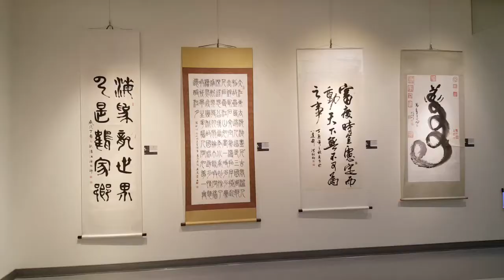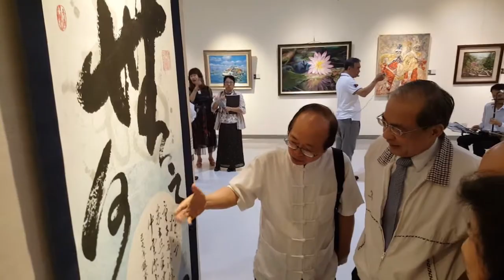2019/05/05-高雄市國藝會會員聯展開幕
藝海疊翠~高雄市國際文化藝術協會會員聯展
展出地點：高雄市文化中心至美軒
展出期間：2019年5月3日~5月14日(週一休館)
開幕茶會：2019年5月5日(星期日下午2:30開幕茶會